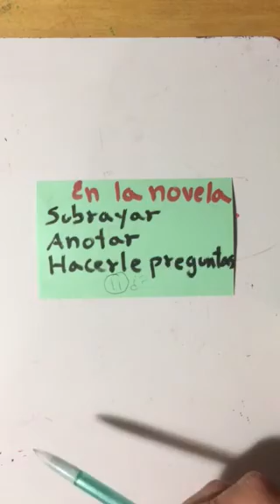Cómo responder preguntas de la novela .Cap. 2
Respondemos juntos la pregunta 10.